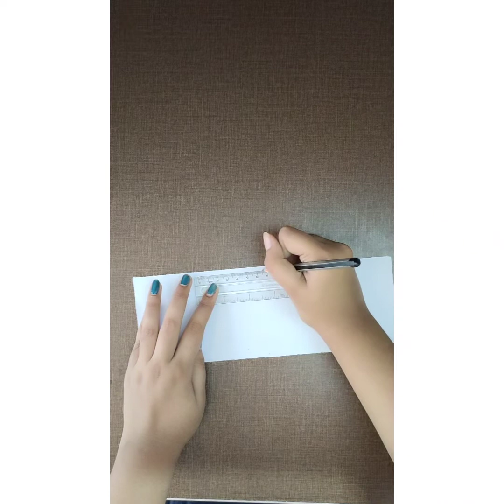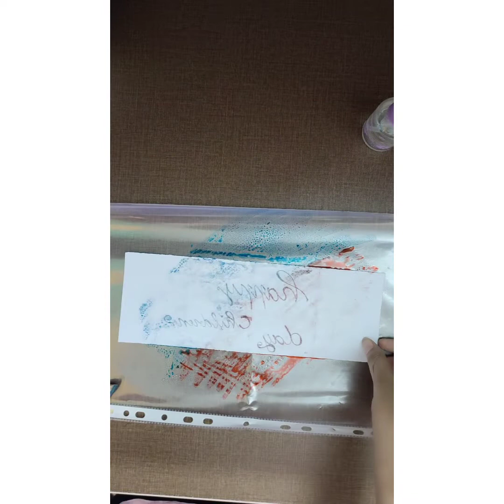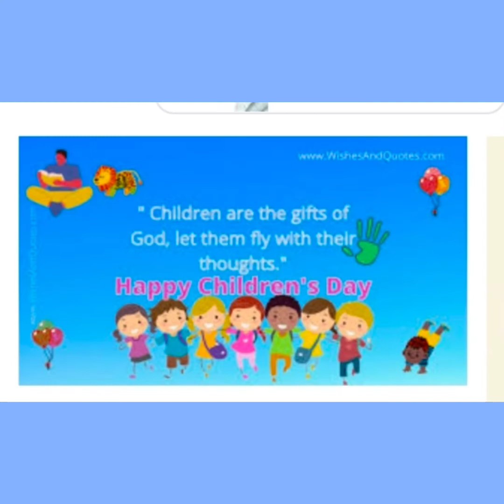Pop up card/ Children's day/ By Roshinishri ❤️